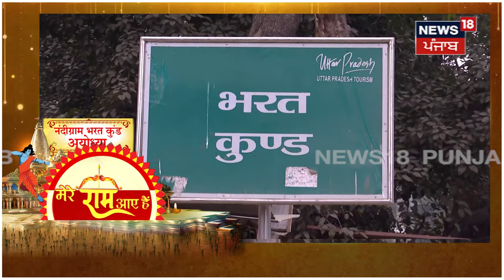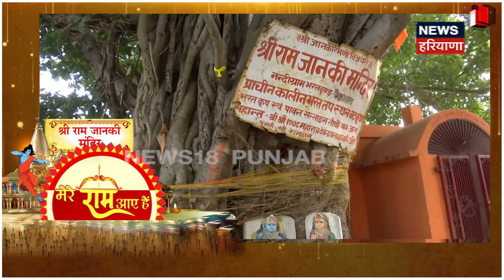Ram Mandir Ayodhya : 14 वर्ष तक राम जी के भाई ने यहां किया था इंतज़ार | Pran Pratishtha | News18